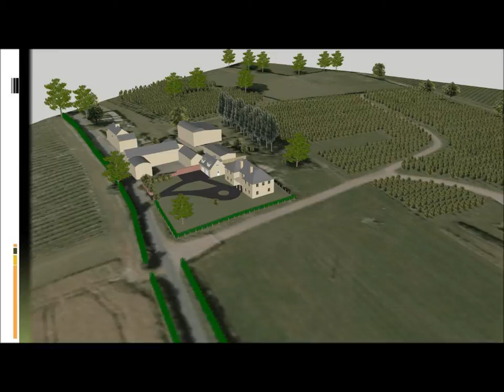Arbour Hill - Farm House